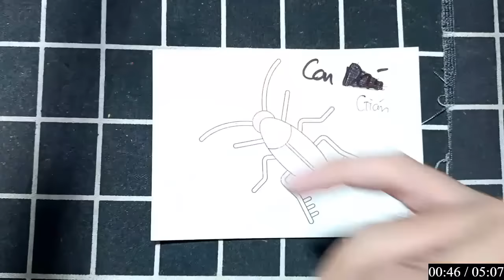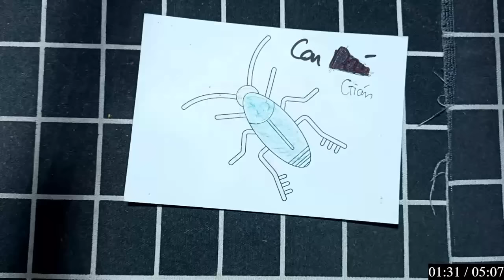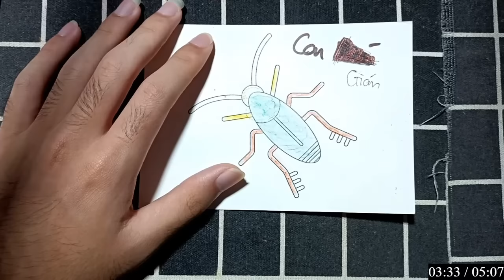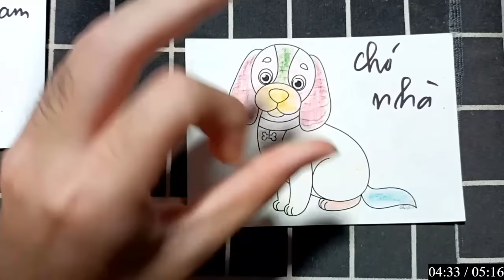Vẽ và tô màu những con vật dễ thương cùng mình hôm nay nhé: CON GIÁN